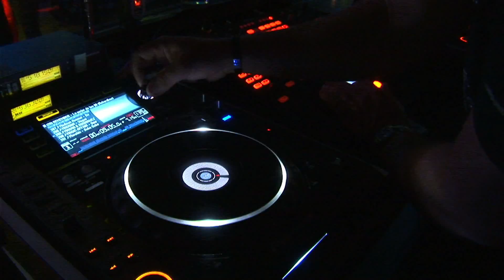20 años con Bento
Un Placer reencontrarse todos ¡20 años después! Lo pasamos tan bien que nos pusimos todos "finos"...cámara...incluido...queda este recuerdo de esta Remenber en Hotachy tan especial.
Imagen: Luis Martínez, Alberto Linares.